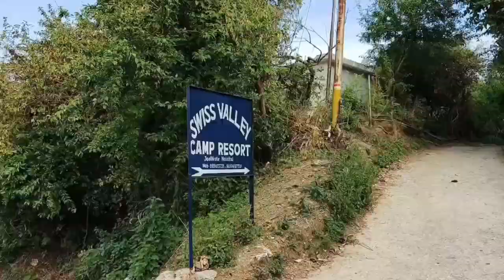😍pranika's adventure activities#hills#adventure#trampoline#resort#nainital#activity#fun#enjoy#tiktok